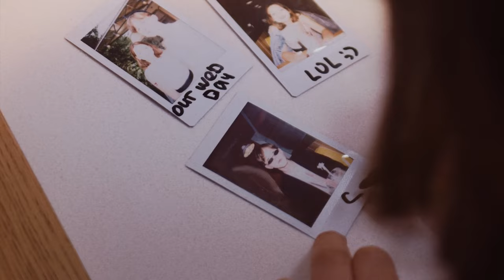ASIA IMBISS - Letter To My Haters (official video)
Our new track LetterToMyHaters is taken from the forthcoming album

Directed by: Saskia Streck (@i.am.audia)